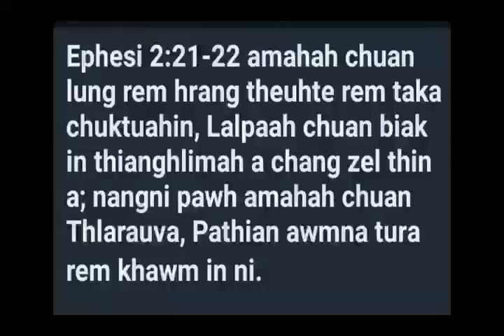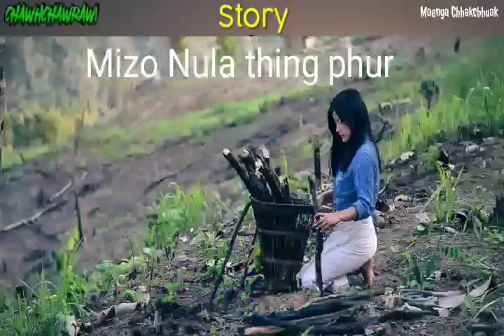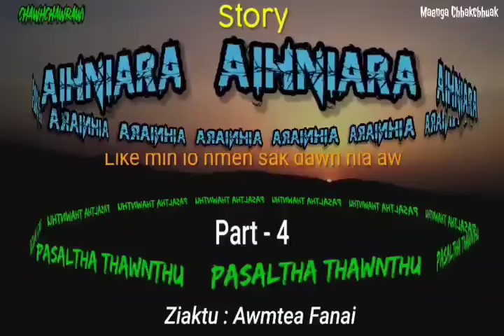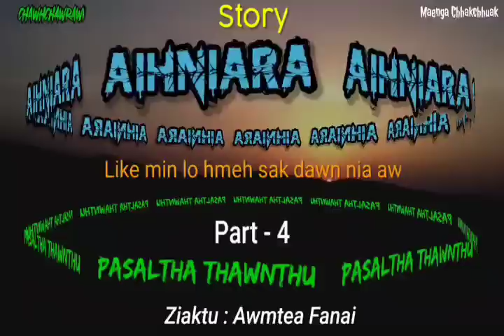Pasaltha Tuan tha - Part - 3 || Ziaktu : Awmtea Fanai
'Pasaltha Tuan tha'
(Mizo Fictional Story)

Writer : AWMTEA FANAI

Mizo Hero Story narration in Mizo language (audio)

Made by : CHAWHCHAWRAWI - Maenga Chhakchhuak

Story Teller : RKa Tlau